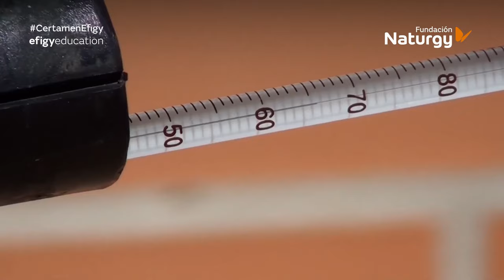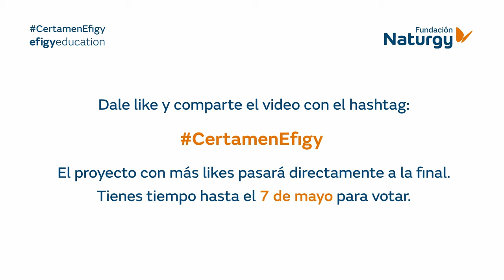IESO Mariano Barbacid (Solana de los Barros, Extremadura) - VI Certamen Tecnológico Efigy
Proyecto: ECOHEAT.